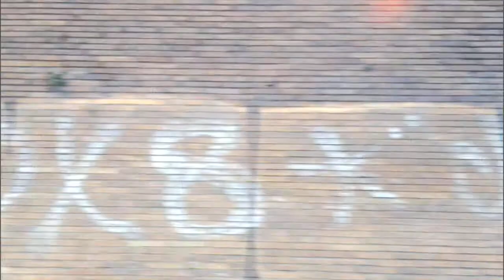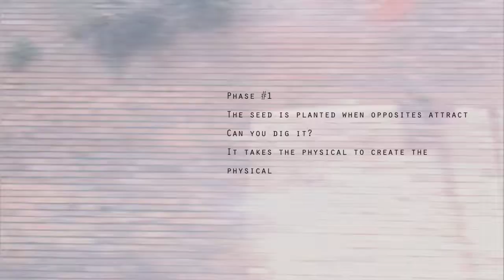LOGIC-THE WARNING-PrOfiLE TAkeN Rmx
New PrOfiLE TAkeN´s Remix from the Classic Original Track The Warning from Logic Strictly Rhyth 1990 success.

The Warning
Phase #1
The seed is planted when opposites attract
Can you dig it?
It takes the physical to create the physical

Phase #2
The flower blossoms through what seems to be a concrete surface
I.e. greed, racism, insanity
Physical and social handicaps
These are the things that mould the flower
Red rose or black rose, no in-between

Phase #3
The judgement
If it were to fall upon you today, which flower would you be
The red rose or the black?